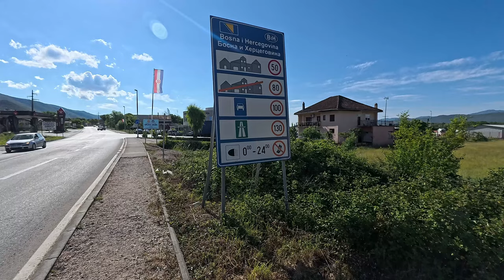Der Sommer meines Lebens | Mai 2024 | Balkanradreise-Trailer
Hier ein kleiner Vorgeschmack auf was da kommen mag.
Es wird viele Teile davon geben. Freut Euch drauf.

Gefahren: Mai 2024

Kamera:
INSTA360 ACE PRO in der Hand